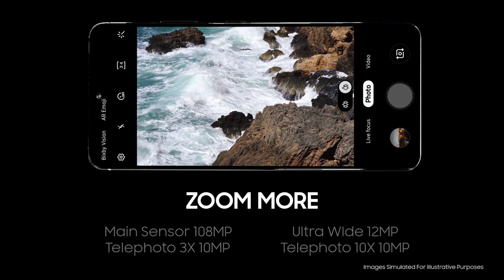Samsung Galaxy S21 Ultra : Trailer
More Stunning Trailers and concept Videos are Coming Very Soon.

More Samsung Galaxy S21 Ultra features, leaks and specs will be shared here. Samsung's next flagship smartphones are expected to come in the form of the Galaxy S, succeeding the Galaxy S20 range that launched in the first half of 2020.